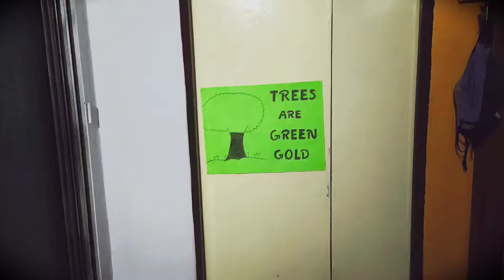कुंभार्ली घाट चिपळूण ! kumbharli ghat ! कुंभार्ली घाटातील विहंगम दृश्य shlokfun #2022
आम्ही गावाकडून पुण्याला येताना हा व्हिडिओ कुंभार्ली घाटात शूट केला आहे. चिपळूण संपले की लगेच कुंभार्ली घाट चालू होतो.पाटण आणि चिपळूणच्या मध्ये हा घाट आहे. चढायला आणि उतरायला  पाऊण तास लागतो. पावसात आणि हिवाळ्यात मस्त धुक पडलेलं असत पुर्ण घाटात खूप भारी वाटत . स्वर्गात आलो आहे का अस वाटत.नागमोडी वळणं ,खोल दऱ्या, धबधबे आणि धुक ,स्वर्गच जणु.एकदा कुंभार्ली घाटात या .मन प्रसन्न होईल .व्हिडिओ आवडला तर नक्की लाईक आणि सबस्क्राईब करा मिञांनो बाय.